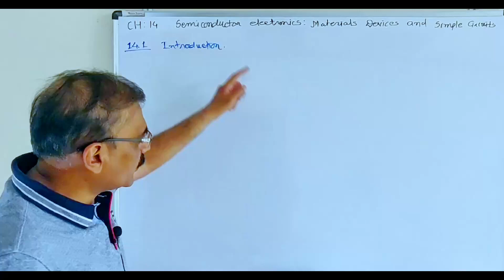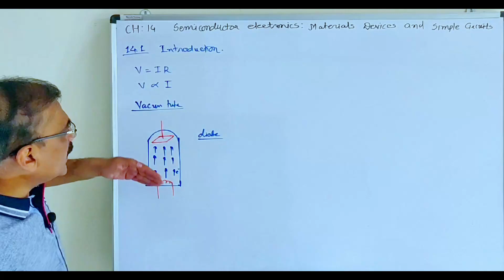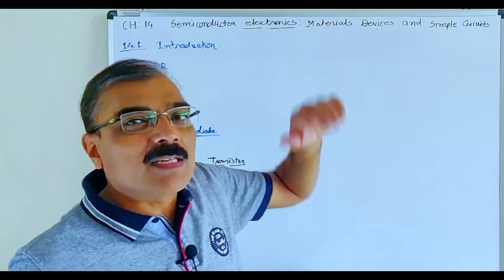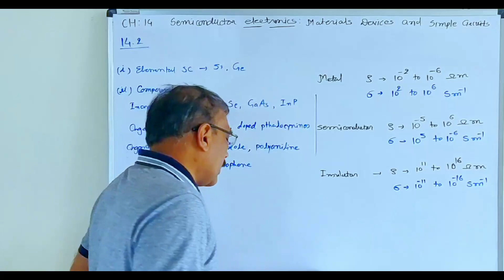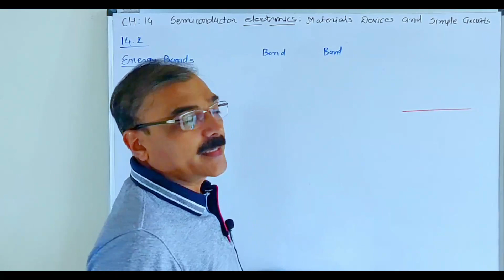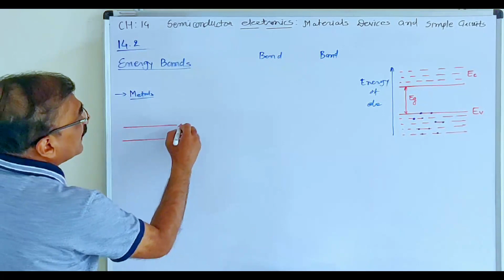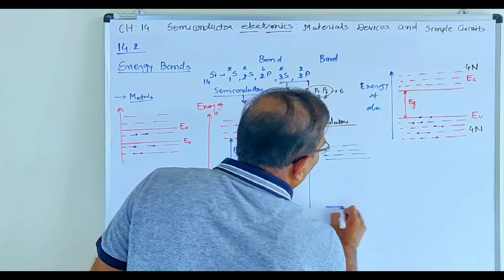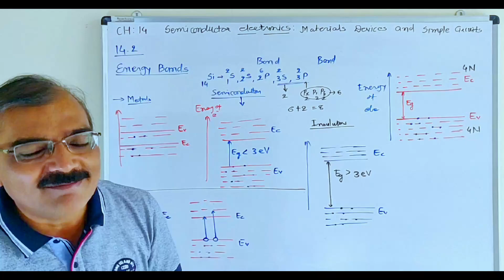12TH PHYISCS || CHAPTER 14 || INTRODUCTION TO SEMICONDUCTORS